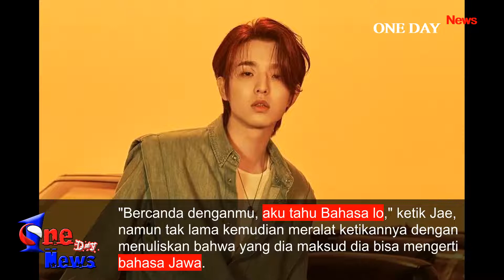Eks Day6 Jae Mengaku Orang Lamongan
Dikenal dengan idol yang sering melakukan live untuk menyapa penggemarnya, Jae membuka sesi tanya jawab di cuitan Twitter pribadinya, dalam rangka menyambut single terbarunya berjudul 'Car Crash'.

Lantas, dengan cepat Jae membalas komentar tersebut dengan mengaku dapat berbahasa Jawa, dan dengan tegas menjawab iya, kalau dirinya berasal dari salah satu daerah di Jawa Timur tersebut.

Bukan hanya mengetikkan kata "Iya" dalam bahasa Jawa, gitaris Day6 tersebut juga mengungkapkan bisa mengerti bahasa Jawa di salah satu komentar yang mengirimkan meme Jae dengan kata "Yowes sak karepmu." Yang berartikan "Terserah kamu aja deh."

"Bercanda denganmu, aku tahu Bahasa lo," ketik Jae, namun tak lama kemudian meralat ketikannya dengan menuliskan bahwa yang dia maksud dia bisa mengerti bahasa Jawa.

Bukan hanya menghebohkan dengan mengetik kata "Iyo", Jae juga mengucapkan selamat menunaikan ibadah puasa Ramadhan, dengan memberikan melampirkan gambar meme sirup Wonpil Day6.

"Happy Ramadhan." Ketik akun Jae Park, yang berarti mengucapkan kembali penggemarnya yang sedang menjalankan ibadah puasa.

Diketahui bahwa, Jae Day6 mengetahui banyak mengenai Indonesia karena penggemarnya yang sering berinteraksi dalam live maupun Twitter tidak segan mengajarkan hal baru, yang berkaitan dengan Indonesia.